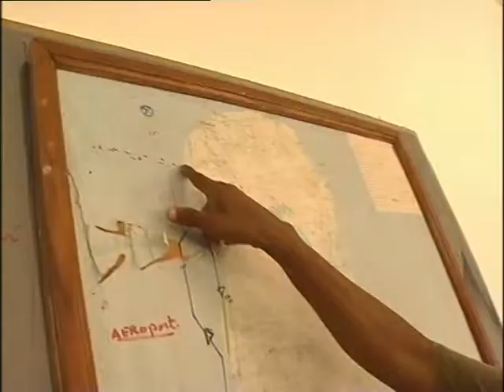Crash de l'A310 de Yemenia: Alain Joyandet à Moroni, aux Comores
Le secrétaire d'Etat à la Coopération, Alain Joyandet, est arrivé à Moroni, aux Comores, pour s'informer sur les recherches de l'Airbus de Yemenia et sur le témoignage de la jeune rescapée.